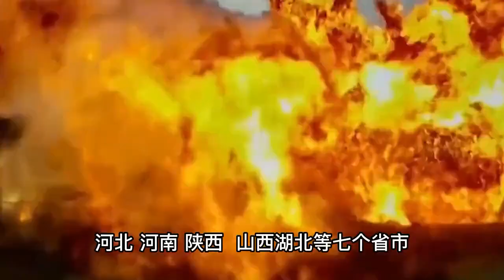1985年我国改为五大战区，战斗力有多强悍？每一个都实力超群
In 1985, my country was changed to five major theaters. How strong is the combat effectiveness?  Each one is superior